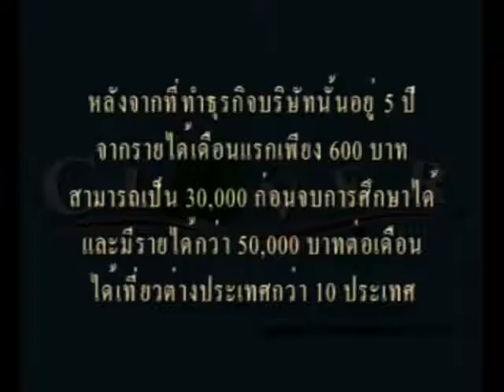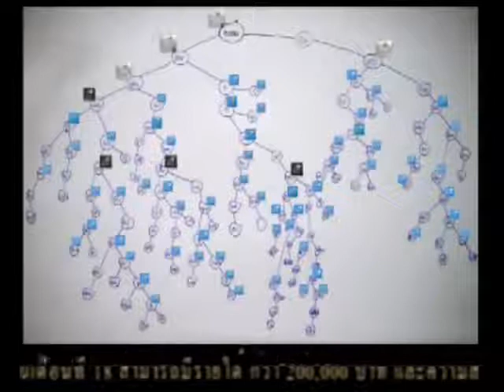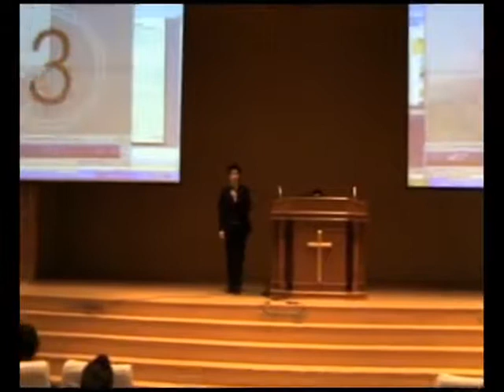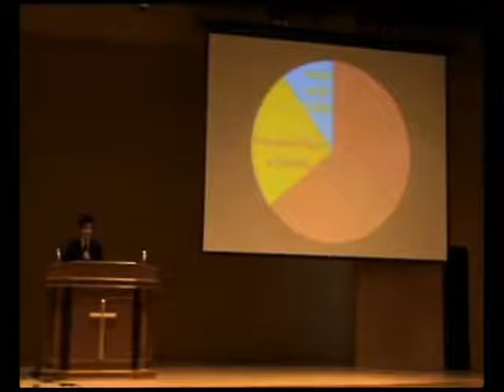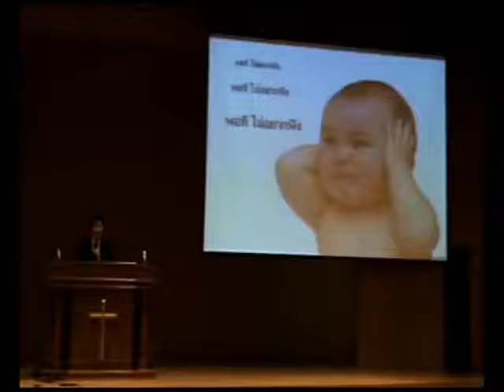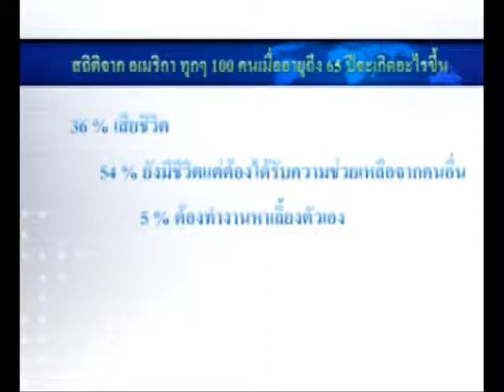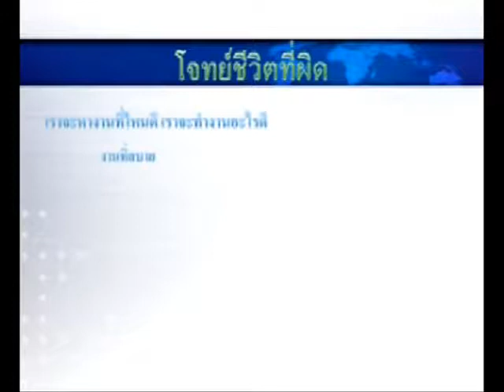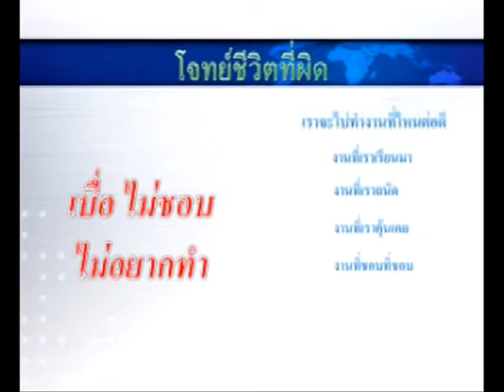Why Network by Clover Group 1 6